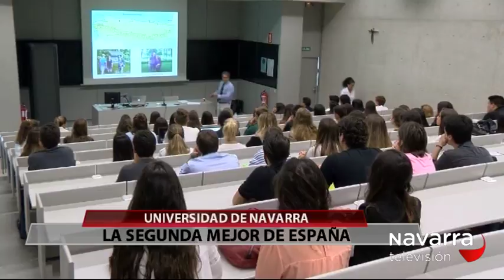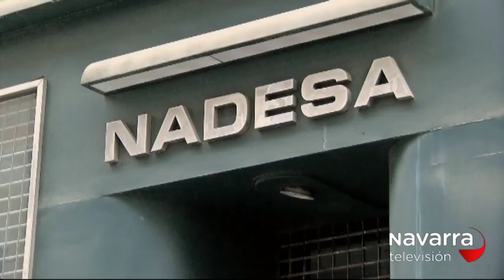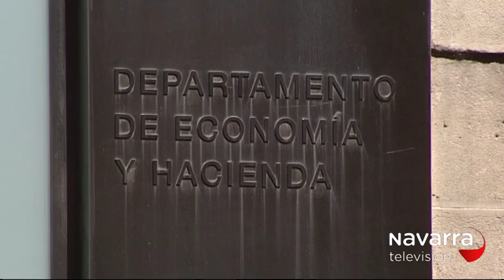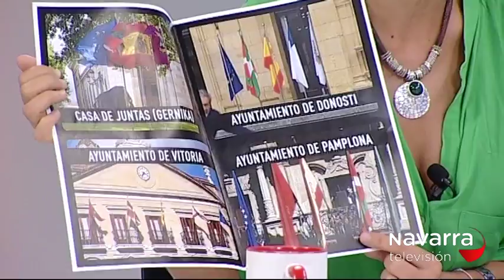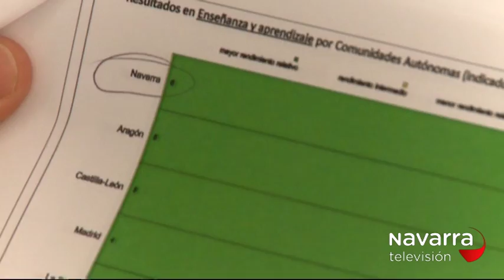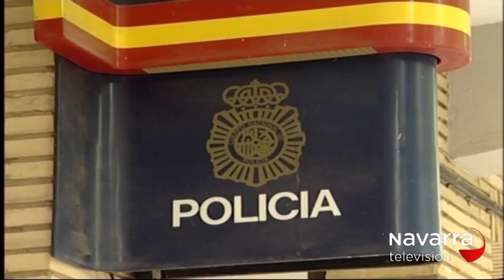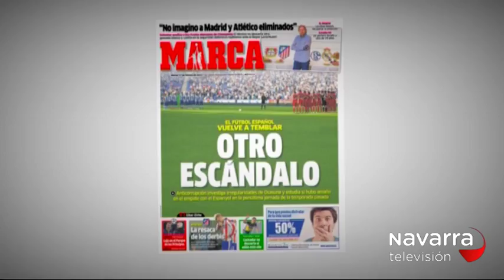NOTICIAS NAVARRA 14:30H 18/05/17